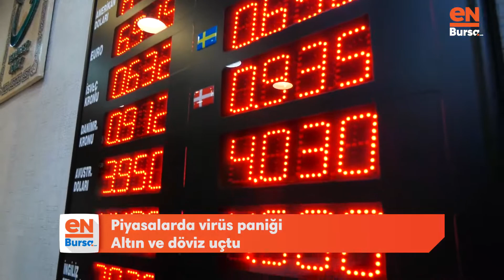Piyasalarda virüs paniği! Altın ve dövizde artış sürecek mi?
Çin'de ortaya çıkan ölümcül corona virüsü hızla yayılırken , artan vaka ve ölüm sayıları piyasaları da derinden sarsmaya devam ediyor. Bölgesel gelişmeler ve petrol fiyatlarındaki düşüş de eklenince yatırımcının güvenli limanı altın tavan yaparken dövizdeki hareketlilik de baş döndürmeye başladı. Peki, uzmanlar nasıl bir gidişat öngörüyor, yatırımcı ne yapmalı?